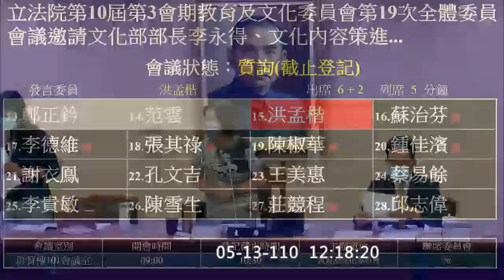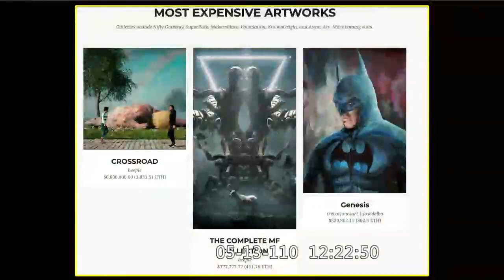【立委 洪孟楷 國內漫畫基地暨CCC數位平台營運管理檢討報告!!】｜國會調查兵團 cic.tw